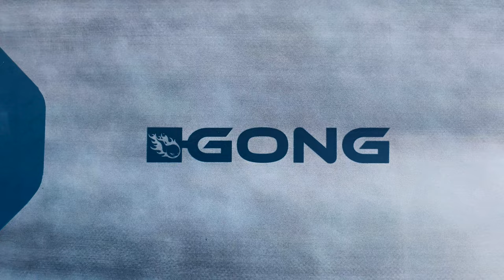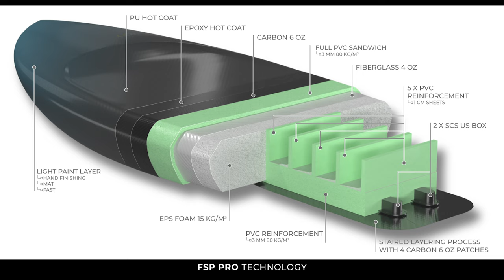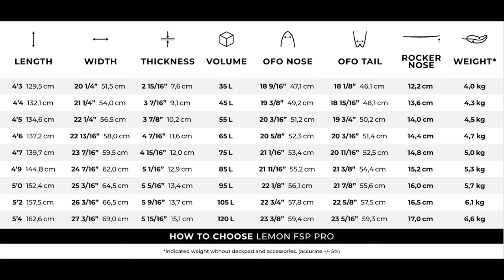🇫🇷 Présentation - Wing Foil 2023 - Gong Lemon 2023 - La planche de vague accessible 🚀💪💪🔥🤩🏄🏼‍♀️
Dans cette vidéo je te présente la nouvelle planche de wingfoil Gong Lemon 2023. On parle du positionnement de la planche dans la gamme, je la compare avec la Mint 4'8 2022 et avec aussi entre la 5'2 2022 et 2023, pour finir des images en nav avec mon ressenti sur l'eau. Enjoy!🤙
🏄‍♂‍ Heflav 1m75 / 70kg

❗ Je ne gagne rien du tout avec les liens, c’est juste plus pratique pour toi si tu veux voir à quoi ressemble le matos.
⁉A propos de moi :
Ambassadeur pour la marque Gong, je partage ici mes sessions de Stand Up Paddle, Surf, Wing et Windsurf, mes retours sur mon matériel et des tutos.